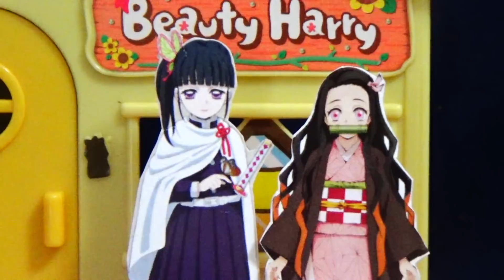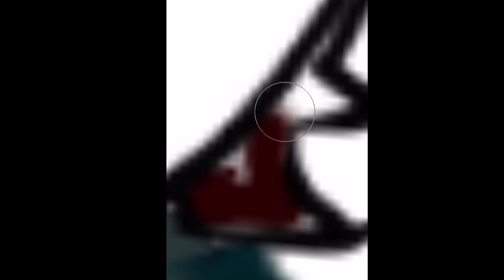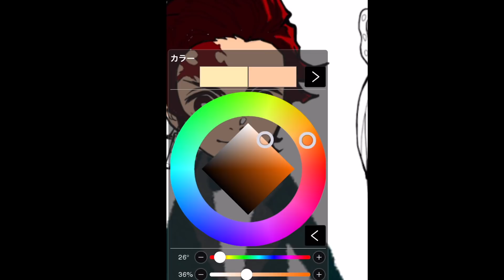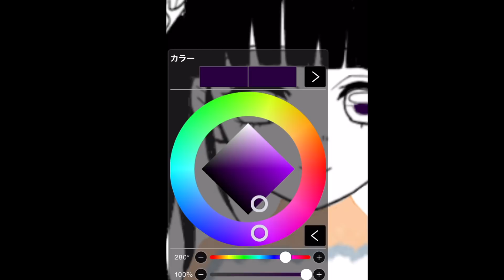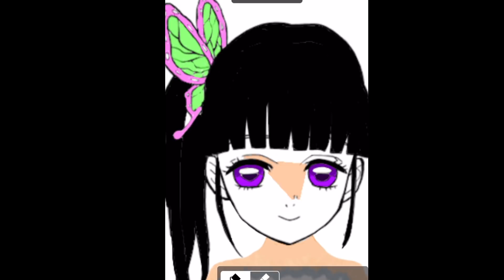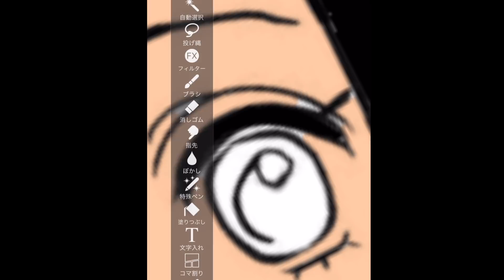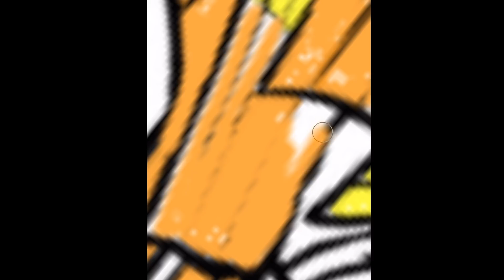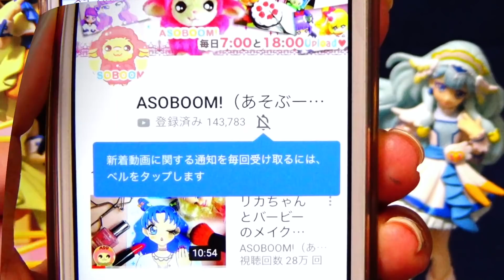【カップルぬりえ対決】炭治郎＆カナヲ VS 善逸＆禰豆子カップルがぬりえ対決！ウェティングドレス姿のぬりえを上手にぬれるのはどっちかな？炭カナVSぜんねず❤️鬼滅の刃